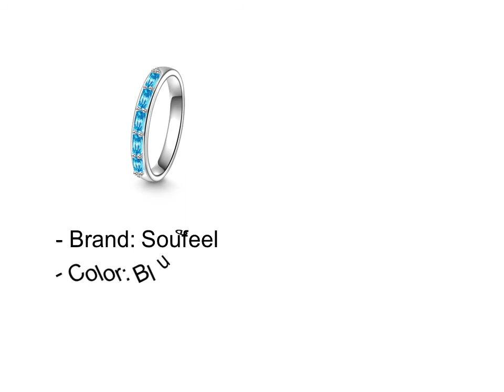Emerald Engagement Rings Under 100$